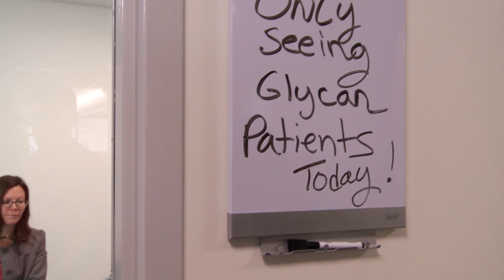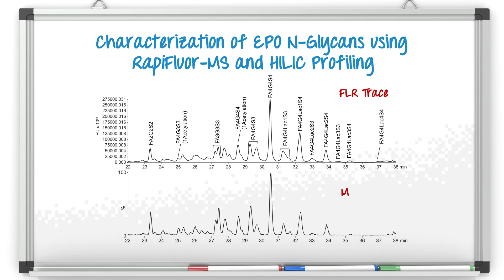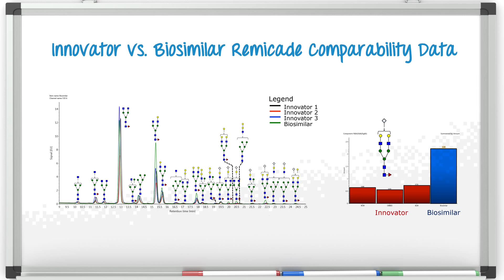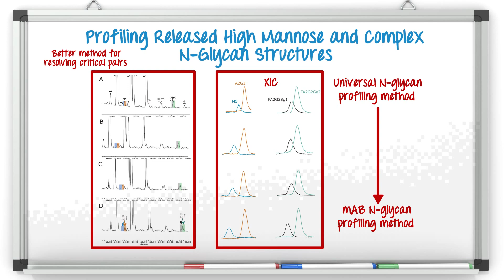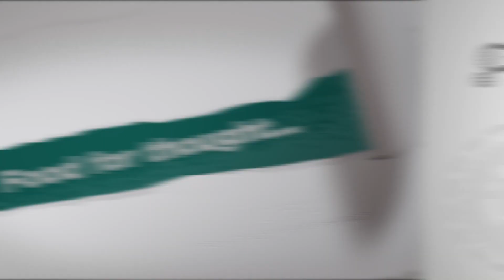Behind the Science, episode 6: Problem child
It’s time for a glycan therapy session where scientists discuss the “problem children” in the laboratory. Our Behind the Science host Jen Fournier gives scientists coping strategies – and tips and tricks – for difficult glycosylation studies. Topics raised on the therapy couch: problems characterizing the N-glycans of EPO with HILIC and QTof-MS, comparing low-abundant glycan species between an innovator and a biosimilar, and separation of high mannose species critical pairs.